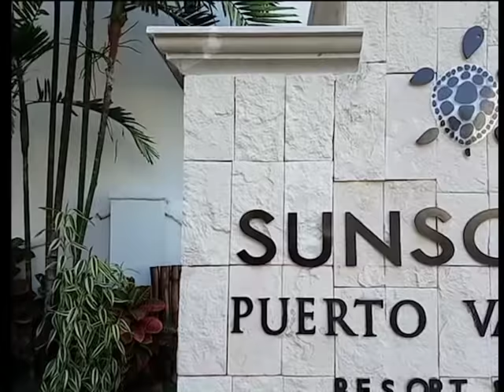Sunscape Puerto Vallarata - walk around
A tour around the Sunscape in Puerto Vallarta in 2018